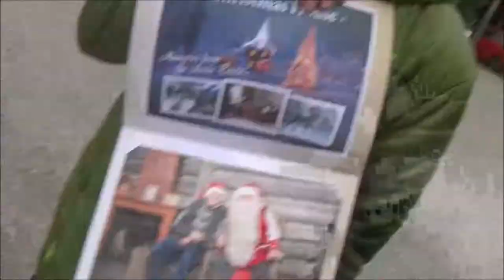Viaggio a Capo Nord---9a e 10a tappa rovaniemi e capo nord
finalmente in questo video (il sesto) arriveremo a Capo Nord, 10 giorni dopo la nostra partenza. emozione unica che dovrò rifare e che tutti almeno una volta nella vita dovrebbero fare, buona visione